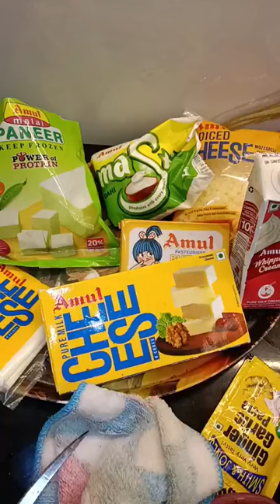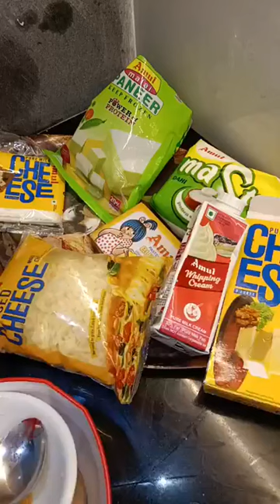Chef Mukta Jain, Episode 7848: SimpleHomemadeRecipes Facebook Live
Watch Chef Mukta Jain, Chef, Kanpur as she will show you how to make Stuffed tandoori Aloo and Pineapple souffle.
Chef Mukta Jain is part of India's largest Facebook Live Cooking series wherein more than 3300+ Chefs from 66 countries have prepared variety of Indian and International dishes.